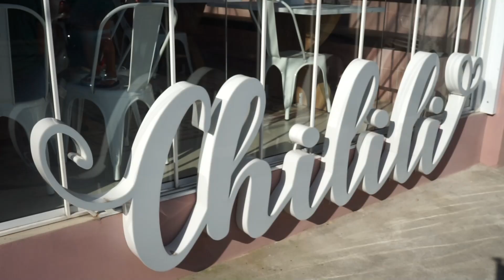DOCERIA CHILILI - CARAGUÁ A GOSTO 2024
🍰 Chilili Doceria no Caraguá a Gosto! 🍰

A Chilili Doceria está participando do festival Caraguá a Gosto, e o Vale Shop TV foi cobrir todos os detalhes! Este ano, o destaque da Chilili é o irresistível prato Madame Chilili, uma sobremesa que promete encantar os nossos paladares.

O Madame Chilili é uma combinação perfeita de ingredientes e criatividade culinária.

🎂✨O Paris-Brest é uma sobremesa clássica da confeitaria francesa, criada em 1910 pelo pâtissier Louis Durand. Inspirado pela corrida de bicicleta entre Paris e Brest, o doce tem o formato de uma roda de bicicleta.

O Paris-Brest é conhecido por sua textura leve e aerada da massa, combinada com o sabor cremoso do recheio. Ele é frequentemente decorado com amêndoas fatiadas e açúcar de confeiteiro!

📍R. Sebastião Mariano Nepomuceno, 320 - Centro, Caraguatatuba

ValeShopTv: Traga a sua empresa para fazer parte do programa que mais vende na TV e anuncie com a gente - E-mail

📺 E Assista ao nosso programa na TV Band Vale nas manhãs de sábado e domingo, e de segunda à sexta às 14h00.